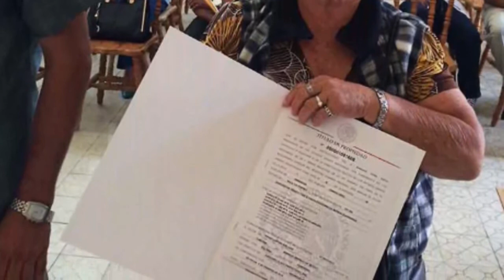Territorios rurales e indígenas requieren de la atención prioritaria de las instituciones.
En sesión virtual, la titular de la DGAOPR, Beatriz Vera, participó en la presentación de la Metodología CIUATL, a cargo de la SEDATU.